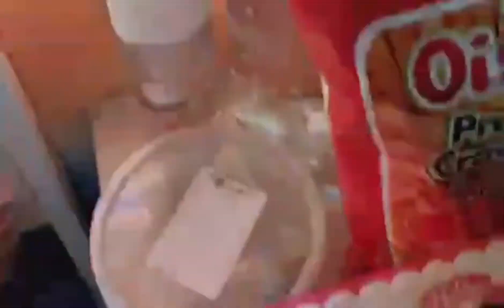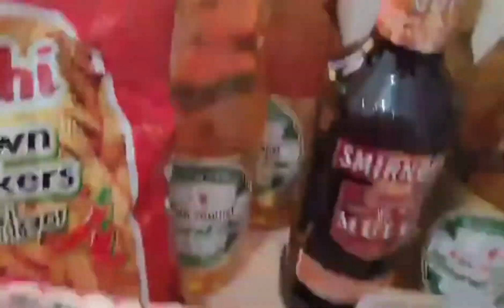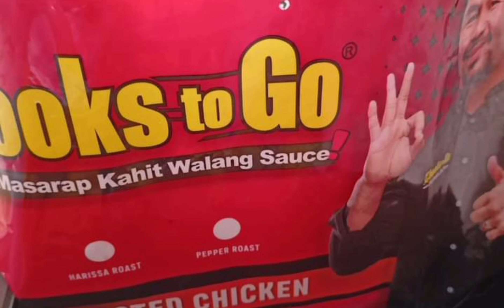My 36th Birthday | Jenjen's Vlog